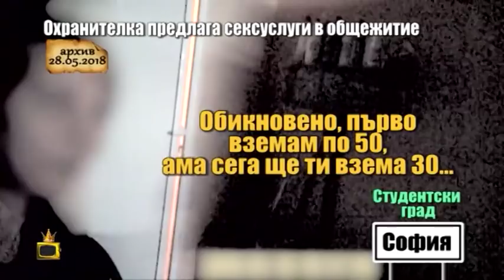Шефът на общежитията на ТУ-София за казуса Пухкавата кака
Скъпи приятели, в поредица от репортажи ви разказахме за охранителката Елена от Студентски град, която вместо да следи за безопасността в общежитието, практикува най-древната професия.

Днес ще се срещнем с шефа на общежитията на Техническият университет доц. Дамянов, за да го попитаме какви мерки ще предприемат, за да осигурят спокойствието на студентите си.